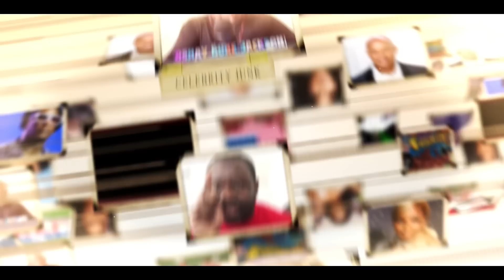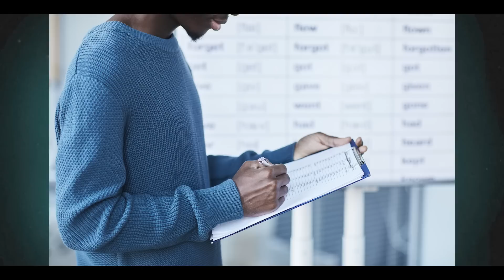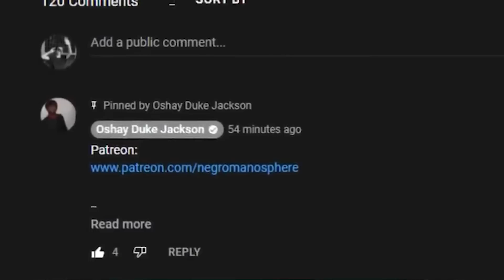Man Regrets Marrying A Famous Single Mom....SO HE DIVORCED HER